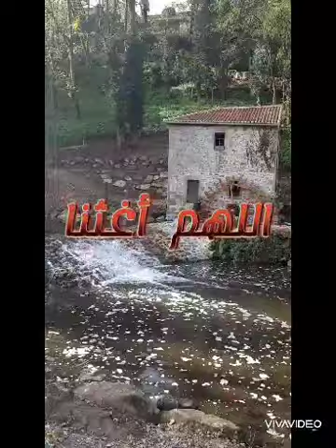جمعة مباركة اللهم أغثنا#Have a blessed Friday#